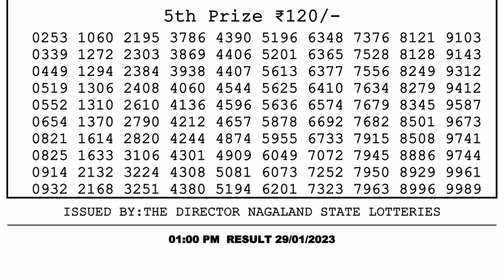Dear Lottery Sambad 1pm today 29.01.23 Nagaland State Lottery Result